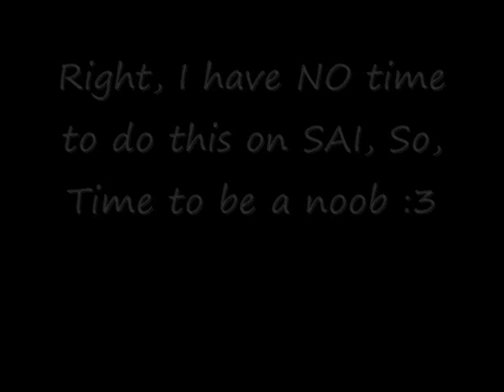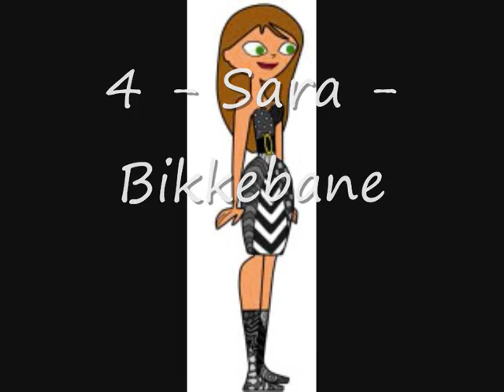Sokka's Prediction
:3
In-Case you couldnt tell, I couldnt find Seamus, and this was VERY rushed!